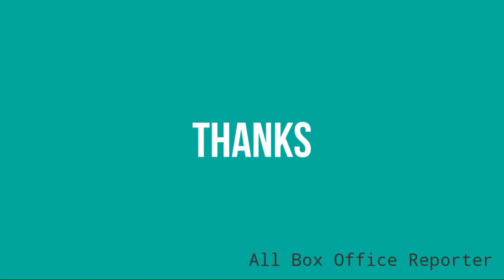हर हर महादेव २२ दिवशी पण कमाई सुरूच | बॉक्स ऑफिसवर धूम | Sharad Kelakar, Subodh Bhave